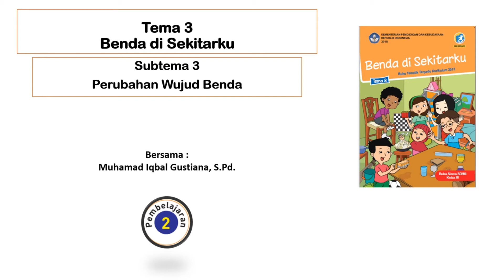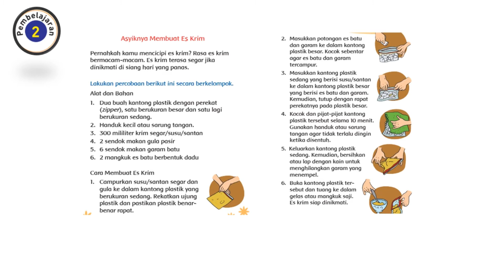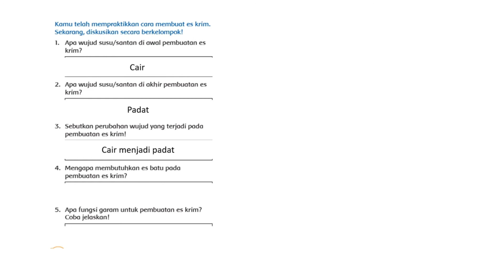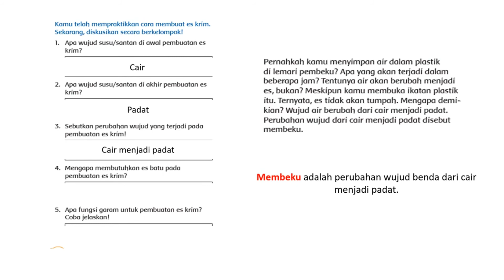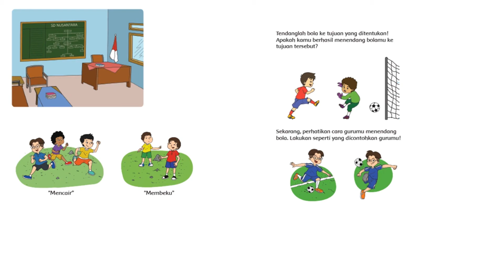TEMA 3 SUBTEMA 3 PEMBELAJARAN 2 | KELAS 3